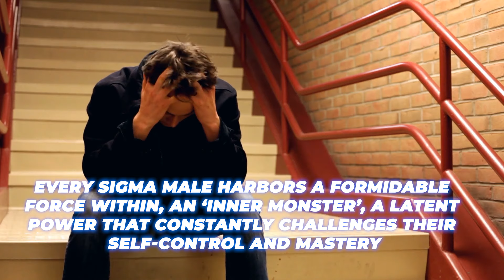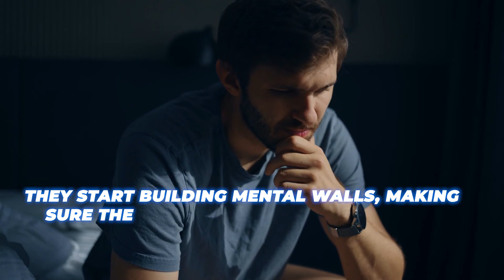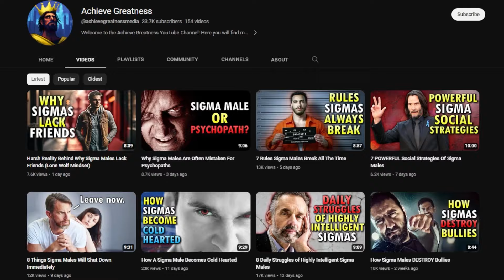8 Unusual Reactions When Sigma Males Get MAD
8 Unusual Reactions When Sigma Males Get MAD. Ever wondered how a sigma male, the enigmatic and solitary figure in the male hierarchy, reacts when the fire of anger ignites within him? Anger is an emotion that resides within all of us, an intrinsic part of the human experience. Every man faces it, but the way it's handled and expressed can vary dramatically from one individual to another. In the diverse spectrum of male personalities, sigma males represent a unique and less common type. They possess particularly distinctive and unconventional methods for dealing with anger and frustration. Many of their reactions to getting mad can range from calm and logical to downright frightening; it all depends on the severity of the situation they are faced with. In this video, I'll be exploring 8 unusual reactions sigma males display when they get mad.

Sigma males have an intense and mysterious way of dealing with anger and frustration. They have an inner force within them that they must learn to control and contain so it doesn't get out of hand. So, if you're wondering about the unusual things that happen when a sigma male gets mad, then you should watch this video. Maybe you can learn something about how sigma males operate that you didn't know before.

Chapters:
00:00 Intro
00:54 The psychopathic alter-ego.
01:47 Calculated Silence.
02:38 The Sigma Male Black Hole Method.
03:54 They hold back their inner-monster.
05:45 They question everyone’s motives.
06:45 They put their ego aside during altercations.
07:45 Intense introspection and reflection.
08:42 They utilize negative energy for positive change.
09:35 Conclusion (Like & Subscribe!)